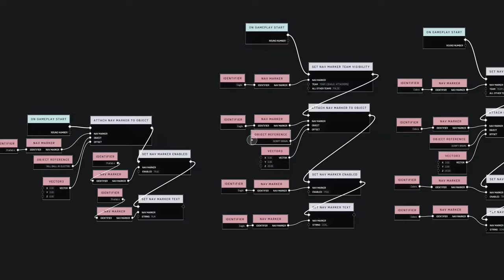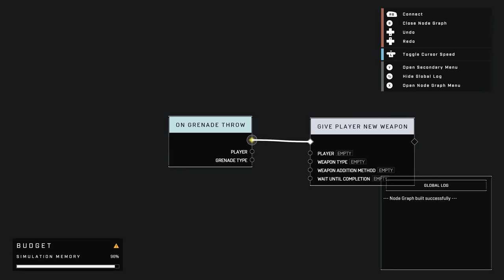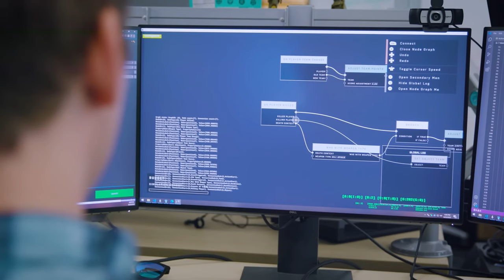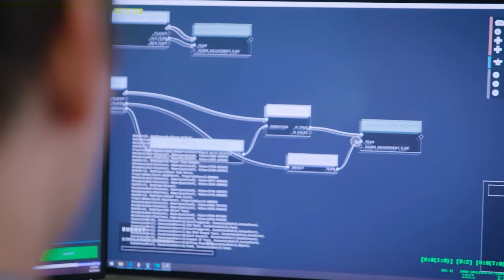Halo Winter Update- Can it Save Halo Infinite?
With the Halo Infinite WInter update nearly a week away, the big question is should this update be considered good but can it save Halo Infinite? I break down the overall outlook of the update and discuss whether this can help the game get back to where it was before!